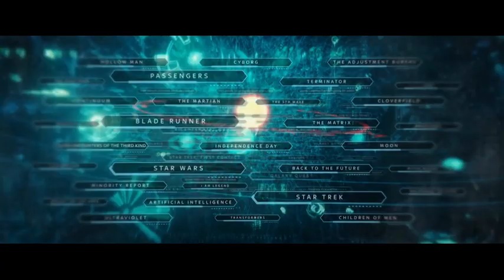SKY CINEMA Sky Fi Pop Up